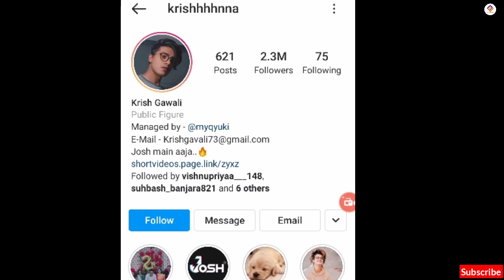boys V/S girls GTA Trend | इस trend ने किया सब की नाक में दम | Grand theft auto (GTA trend)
VIDEO CREDIT-     viral boy,   viral girl  (And all the artists in this video)